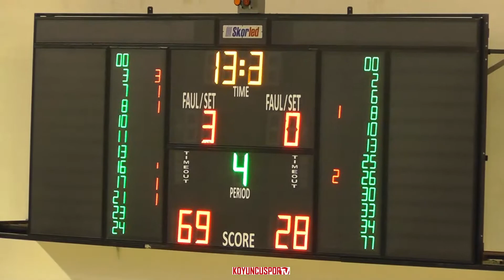Çankaya Üniversitesi SK - TED Ankara Kolejliler SK B (U14E - 25 Kasım 2022)